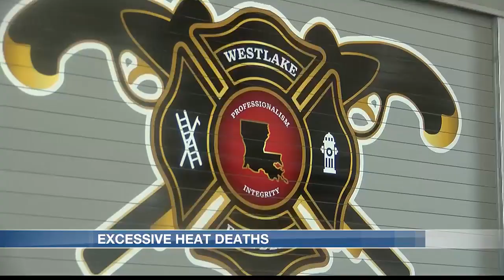High temperatures can cause excessive heat deaths, especially among children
The State of Louisiana is recording high temperatures this summer. One big thing to be aware of is heatstroke deaths, especially for children when left unattended in a vehicle.

In the summer of 2023, Louisiana reported about 80 deaths related to heatstroke.

Some of these deaths happened due to being in a vehicle with no air conditioning for a long time, especially children.